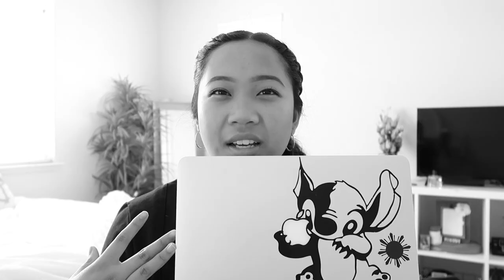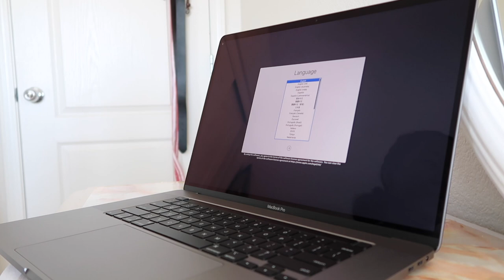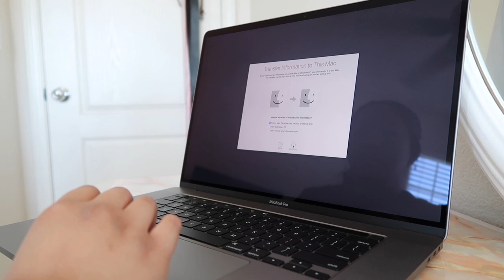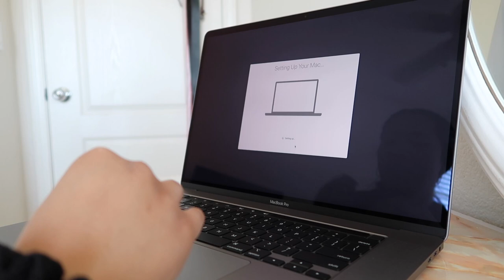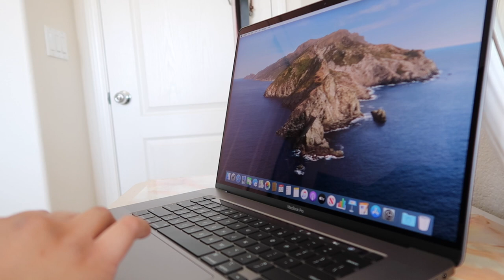MACBOOK PRO 16'' UNBOXING + SETUP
3,000 dollars taken from my bank account...  I've never been more broker than today :)

|socials|
SC: @seannapascual

My name is Seanna & welcome to my life!  I'd love to talk !!